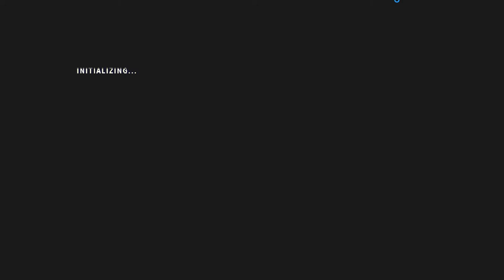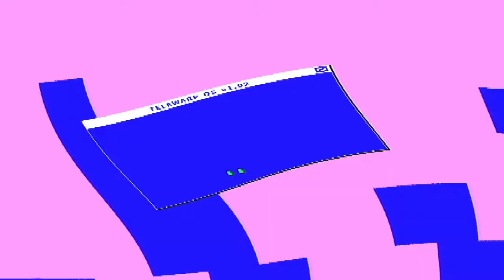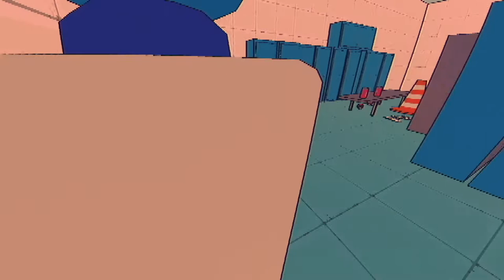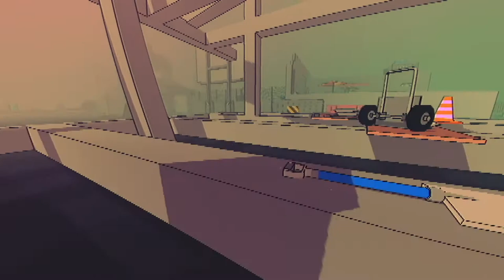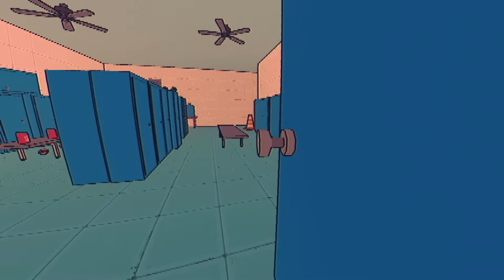Sludge Life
DRM free at gog.com and itch.io